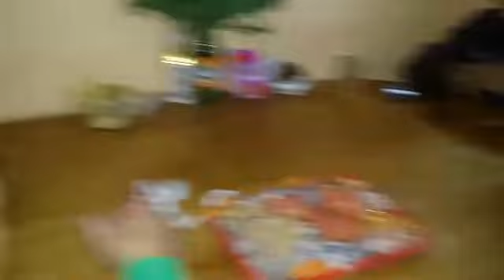Aniversario Zona Pumper Sullana.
Este video queda pal recuerdo csm.